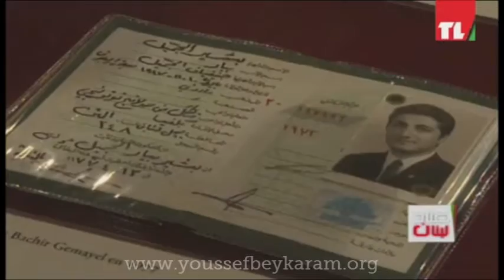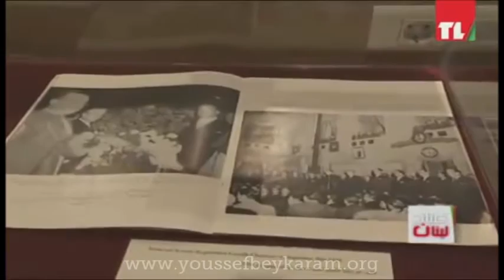Rita Karam on Tele Liban - 9 June 2015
Rita Salim Karam, president of Youssef Bey Karam Foundation participated in Archive Day held by the Holy Spirit University of Kaslik - USEK and talked to Tele Liban channel, along with presidents families, about the need to preserve the archives of all the important figures in the Lebanese history and the role of archiving historical documents and events in building nations.